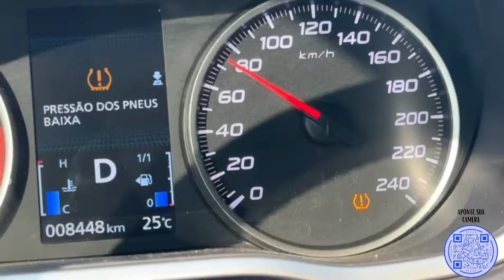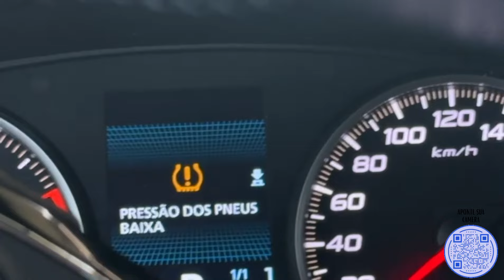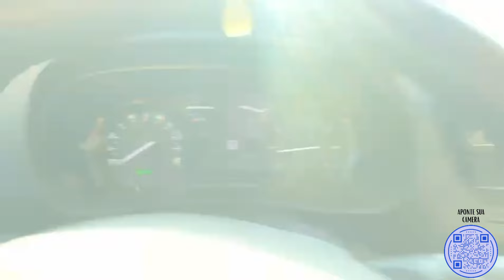NEM O PÉ DE BREK ESCAPOU DO B.O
JC design, o Jone adesivo.
Queis uma marca original e criativa pra tua transportadora?
Chama o Jone que ele resolve pra você

Motoboy Relâmpago!
Melhor empresa de motofrete da grande Florianópolis, fretes municipais, regionais e intermunicipais.